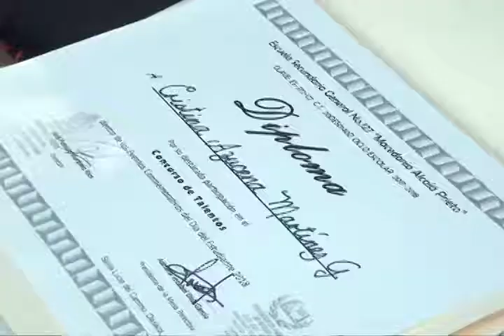Celebran el día del estudiante en Santa Lucía del Camino